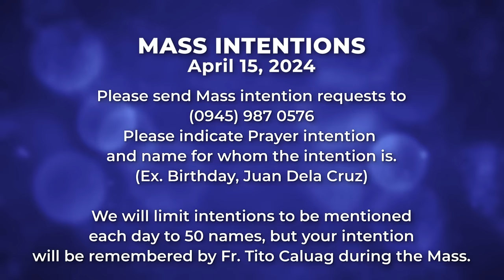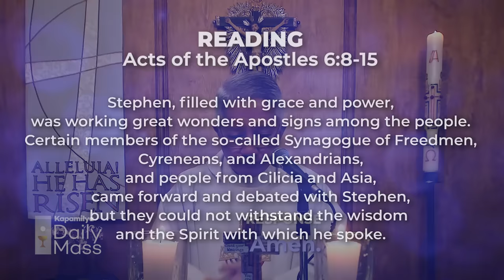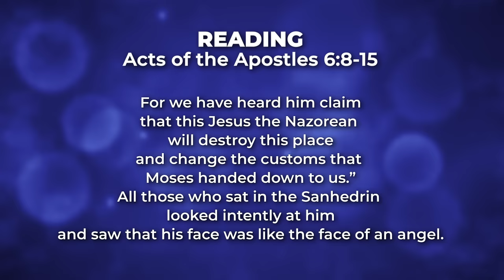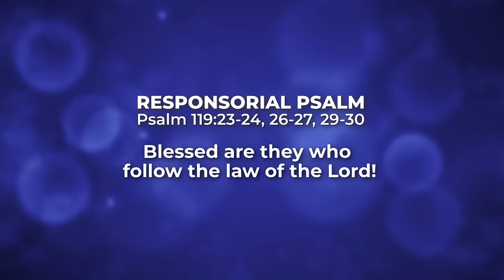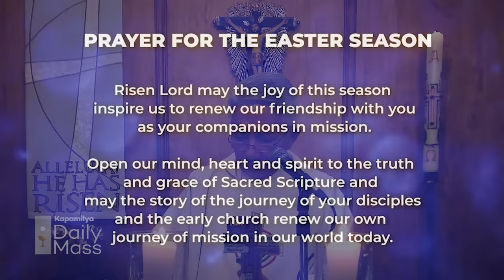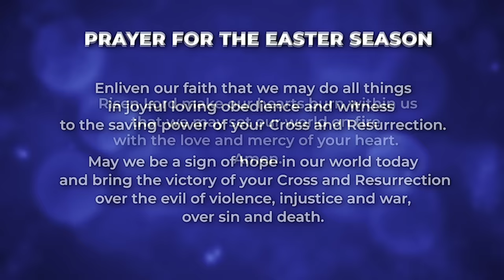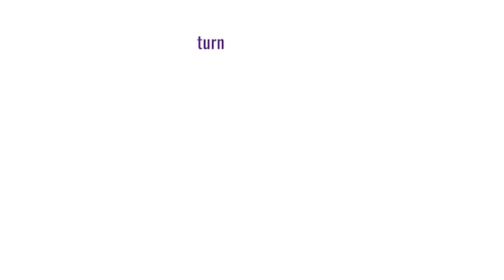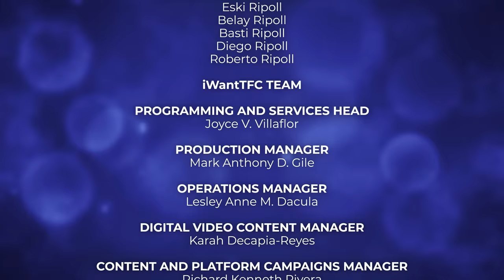April 15, 2024 | Pray to Strengthen Your Faith | 𝐊𝐚𝐩𝐚𝐦𝐢𝐥𝐲𝐚 𝐃𝐚𝐢𝐥𝐲 𝐌𝐚𝐬𝐬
The Gospel of John reminds us to keep on praying because our prayers are what keep our faith nourished and alive. We are invited to make prayers a big part of our Christian faith and daily lives. His Word is the food for our souls, which we should also believe with all our hearts to strengthen our faith. This food will also bring us the gift of eternal life and promise us that things won't go dry because His love provides for us.